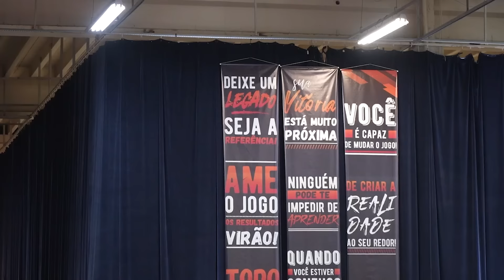3 INVESTIMENTOS QUE DEVERIAM SER OBRIGATÓRIOS | Prosperidade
🔥 Esses são os 7 pontos que vão transformar a sua vida RAPIDAMENTE em 2024 Clica no

Existe uma frase, que eu gosto bastante, que é a seguinte: Não existe um CNPJ grande com um CPF pequeno.

Mas o que ela quer dizer, afinal de contas?

Acontece que ela tem tudo a ver com prosperidade.

Trata-se uma verdade poderosa que nos convida a olhar para dentro de nós mesmos e reconhecer que o crescimento profissional e o sucesso nos negócios requerem um processo contínuo de evolução.

É preciso investir em nosso próprio desenvolvimento para prosperar verdadeiramente.

Imagina só: você deseja construir um grande negócio, deixar sua marca no mundo e alcançar a prosperidade que tanto almeja.

Mas, para isso, é necessário dar o primeiro passo rumo à grandeza.

E esse primeiro passo é se comprometer com o seu crescimento pessoal e profissional.

É abraçar a jornada de aprendizado constante e buscar conhecimento, habilidades e experiências que o levem mais perto dos seus objetivos.

Agora me diz uma coisa: O que você tem feito para se desenvolver e alcançar os seus objetivos?